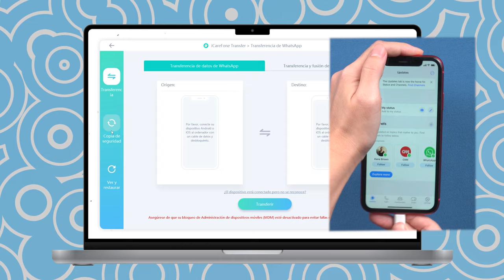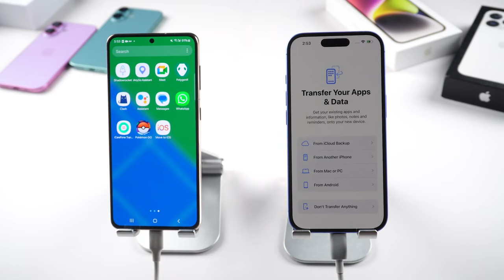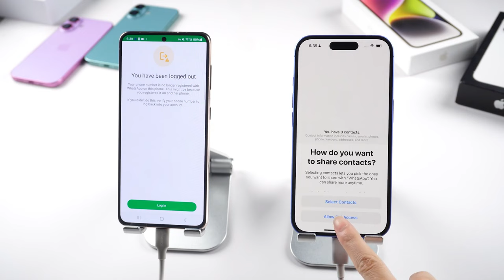Cómo Restaurar Copia de Seguridad de WhatsApp sin iTunes en Cualquier Celular e iPhone 2024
👉🏼 La forma más rápida de transferir, respaldar & restaurar datos de WhatsApp

¡Bienvenidos al canal de Tenorshare! En este video, descubrirán cómo hacer una copia de seguridad de sus datos de WhatsApp de manera rápida y sencilla. Aprenderán métodos eficaces para restaurar sus conversaciones. ¡No se lo pierdan y aseguren sus datos!

00:00 Introducciones
00:17 Método 1: Recuperar conversaciones de WhatsApp con herramienta profesional
01:07 Método 2: Restaurar Copia de Seguridad de WhatsApp desde Google Drive

💡 *Resumen de cómo Cómo Restaurar Copia de Seguridad de WhatsApp sin iTunes en Cualquier Celular e iPhone*
*Método 1: Recuperar conversaciones de WhatsApp con iCareFone*
1. Descargue e instale iCareFone para WhatsApp Transfer.
2. Conecte su dispositivo al ordenador.
3. Seleccione la opción de "Copia de seguridad" en el software.
4. Espere a que finalice el proceso.
5. Elija entre restaurar la copia de seguridad o visualizarla.
*Método 2: Restaurar copia de seguridad desde Google Drive*
1. Asegúrese de tener su antiguo teléfono Android y un nuevo iPhone.
2. Si está dispuesto a restablecer el iPhone, use la app "Move to iOS" para transferir datos de WhatsApp.
3. Si no desea restablecer, considere usar iCareFone para evitar la pérdida de datos.
**Nota:** Esta opción es gratuita pero requiere un restablecimiento del iPhone. 🔄

🔥Cómo Pasar WHATSAPP de Android a iPhone | 3 Mejor Método!!! iOS 18